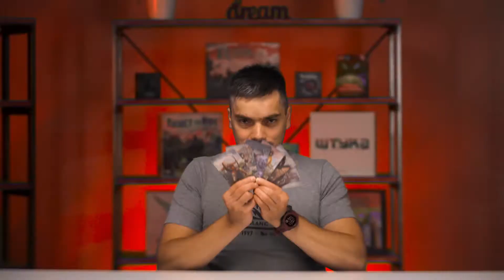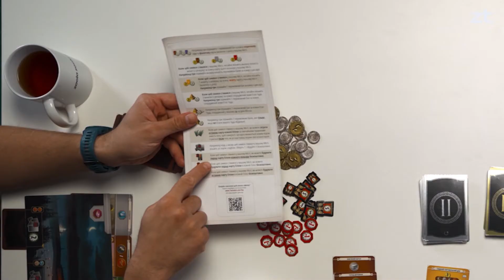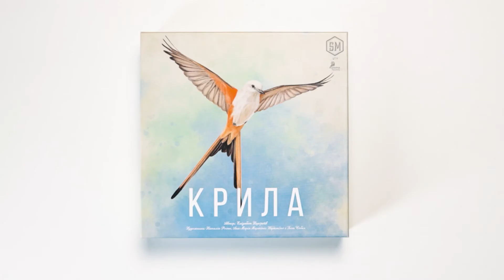Стали ПРАВИТЕЛЯМИ міст на день. Розбудова чи боротьба? Meeple Squad -настолки українською. ВИПУСК 4.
Привіт👋
Ми — Meeple Squad, український канал про настолки.

Сьогодні ми граємо у гру "7 чудес". Кожен із нас створюватиме свою цивілізацію, вибудовуючи сировинні та промислові споруди, розвиваючи торгівлю, армію, науку та культуру, але головна мета - спорудити одне з чудес світу. Але з одним нюансом - сусідні правителі можуть не тільки співпрацювати з вами, але і піти війною.

Яка стратегія виявиться сильнішою? Дивіться у цьому випуску.

Поринайте у світ настільних ігор українською разом з нами. Щотижня ми граємо в круті українські настолки та локалізації закордонних настільних ігор.

Тут ми граємо у найкращі настільні ігри для компанії українською (за нашою версією) та розповідаємо про свої враження 🚀

Випуск 1 - Настолка з українським колоритом. Граємо у БОРЩ.
Випуск 2 Всі виживуть або помруть. Граємо у Pandemic.
Випуск 3 Виживаємо на ВОРОЖІЙ планеті. Один проти всіх